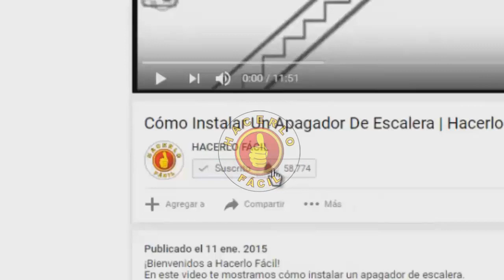SILICÓN - CÓMO APLICARLO FÁCILMENTE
En este video: SILICÓN - CÓMO APLICARLO FÁCILMENTE